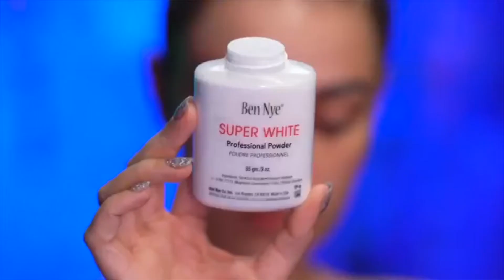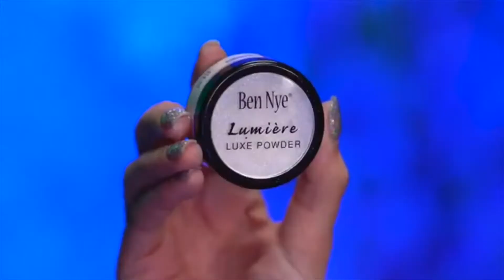TOP 10 CRAZY MAKEUP TUTORIALS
TOP10MAKEUP

Crazy makeup tutorials
Products:
Rose flower
Fake blood
Fenty lips
Morphe eyeshadow pallet